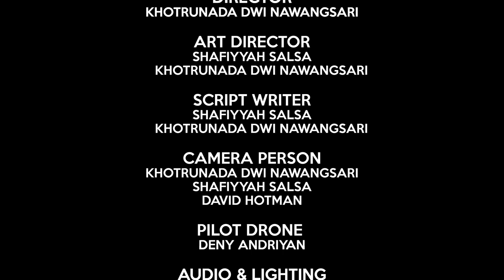DENYUT SYUKUR SUKU TENGGER (NGADIREJO)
Film dokumenter ini menceritakan tentang suku Tengger yang sampai saat ini masih melaksanakan budaya dari leluhur dan sekilas memperkenalkan suku mereka. Suku tengger terbagi di berbagai wilayah yaitu : Probolinggo, Lumajang, dan Malang. Ritual yang dilaksanakan dalam film dokumenter ini terdapat disalah satu wilayahnya yaitu Desa Ngadirejo, Probolinggo.

Suku Tengger ini memiliki ragam budaya, salah satu yang akan diangkat ialah upacara adat "Pujan Kesanga". Karena memiliki banyak upacara adat, maka disetiap kegiatannya memiliki tujuan yang berbedabeda. Upacara adat "Pujan Kesanga" yang akan diangkat pada film
dokumenter ini, memiliki tujuan meminta keselamatan kepada leluhurnya agar dijauhi dari musibah. Upacara adat ini tentunya dilaksanakan setiap tahunnya, akan tetapi waktu pelaksanaan tidak bisa ditentukan oleh kalender biasa karena masyarakat-nya memiliki kalender tersendiri. Untuk upacara adat “Pujan Kesanga”ini dilakukan setiap bulan 9 (kasanga) yang dilakukan oleh seluruh masyarakat suku Tengger.

Producer : Shafiyyah Salsa
Director   : Khotrunada Dwi Nawangsari